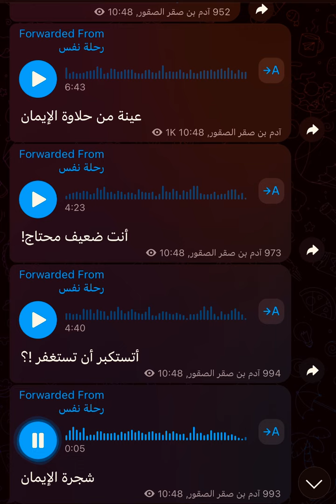الفتور والغفلة والانتكاس الإيماني!!